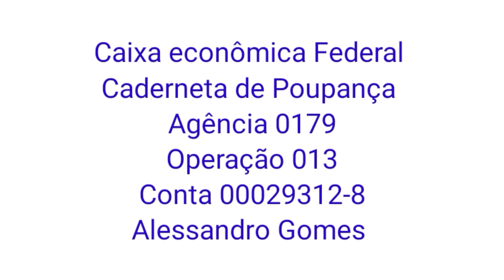Todo Esse Esforço É Pelo Alessandro